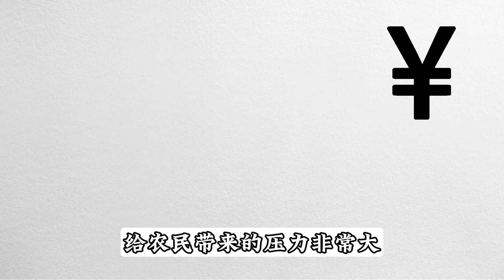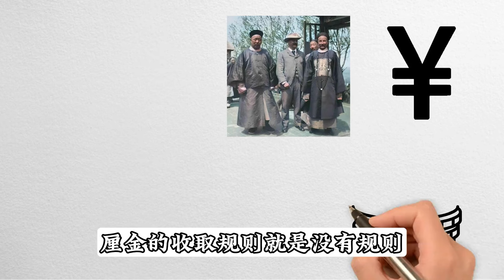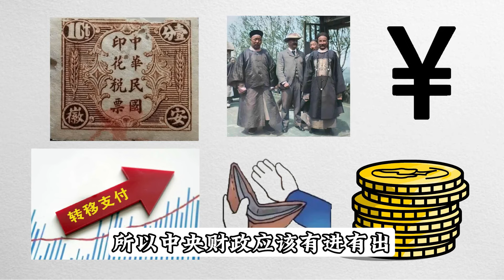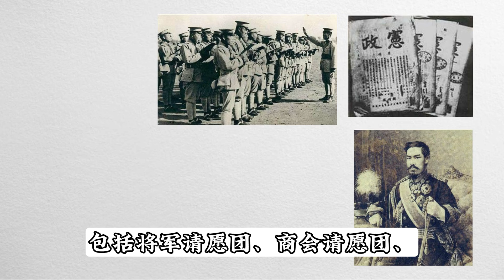袁世凯为什么要称帝？